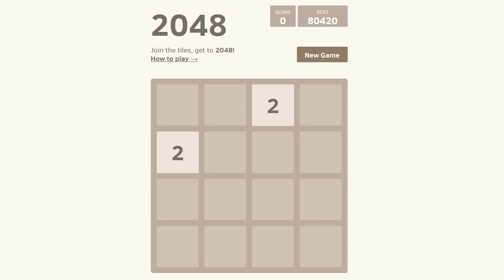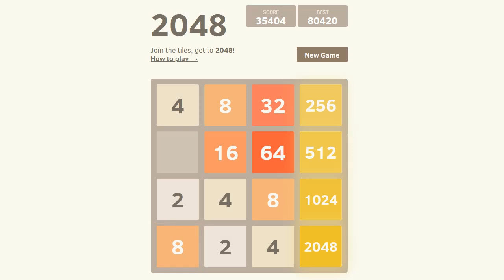Random 2048: Season 7 Episode 6